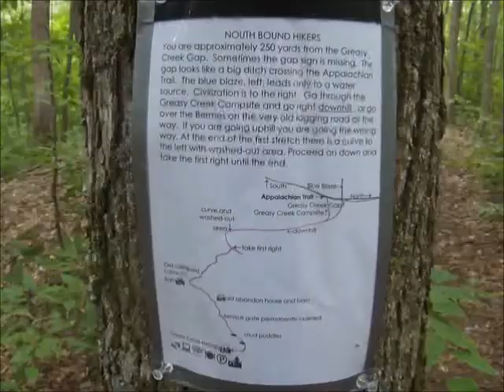Appalachian Trail Unaka Mt. to Roan High Knob Shelter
The Summit of Wildcat Mountain……

From the beginning at Springer Mountain I
 Felt excited to get started on my journey from the bus depot.
 My pack was heavy and the mountains felt high and with 10 days of food and plenty of water around,( we followed Stover creek for some time) I forged north.
 The first night I slept next to Stover Creek Shelter and setting up camp came right to me
 for I had done this so many times before.

 Day two left me looking for water in the afternoon at Hawk Mountain Shelter
 I hade a hard time finding the water and when I returned to my gear at the shelter
 Weather was coming in and it didn’t look good. It got really dark and the temperature started to drop when you could hear the thunder roll in and getting louder. As I hustled to set up my tent the rain came and I grabbed my pack closing the flap behind me.
 It poured so hard, lightening crashing all-around me, hail stones just smaller than ping-pong balls and the land flooded around my tent. My floor felt like a waterbed mattress.
 The rain slowed for a moment, I ran out and saw a higher piece of ground, dragged my tent to it and dove right back in.

 This storm raged on for 14 hours, the next day the moisture caused due drops to fall from the leaves most of the day, warm I just wore my t-shirt and forged on. It took my gear two days to dry out; thankfully my laptop was double bagged as I write my tale.

 Three days and I was exhausted, I could hardly think past hiking, I was in survivor mode
 and was operating in Lizard Brain, the bare minimum of a humanoid. I couldn’t really hold a conversation very well or really wanted too, I was so tired.
 I knew this would happen and I went slowly not to get injured, a blowout knee or a twisted ankle could end my journey before it really begins.

 Today I am at Hiawassee Georgia, its evening; I purchased all the food I need to make it to my next resupply in Franklin North Carolina. I ate a huge meal and am doctoring my minor wounds, preparing for the next leg of my journey.

 Franklin North Carolina is a famous spot for prospecting Ruby’s, Emeralds and Safire.
 My plan is to mine for two days and ship my gems back home to await my return.
 This adventure has just begun and I can’t imagine what the future holds….

I have trimmed my pack weight from 85 to 65 pounds and its still heavy, and the people who carry 35 pounds……they say their packs are heavy too…..it’s all in your mind….
It’s heavy if you choose it to be so…..

I carry my pack, it is part of me now…..it is all I have…it is all I am…..
An observer of nature, living and flowing with her….

I am wild….I am free… I am…. I said….

Meow!